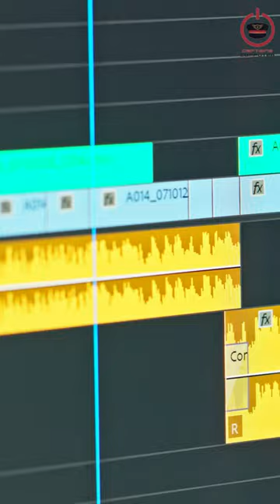Start Filming Like a Pro: Some Tips and Tricks for Beginners | Part 2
Start Filming Like a Pro: Some Tips and Tricks for Beginners
If you're a beginner looking to step up your filming game, you've come to the right place. In this video, we're going to share some invaluable tips and tricks that will help you start filming like a pro!

Whether you're into vlogging, filmmaking, or just capturing special moments, these techniques will elevate the quality of your videos and impress your audience.

Are you tired of your videos looking amateurish? Do you want to create professional-looking content without investing in expensive equipment? Look no further! Our expert team has compiled these easy-to-follow tips that are tailored for beginners.

We'll cover everything from camera settings, composition, lighting, and audio to editing and post-production. Our goal is to equip you with the essential knowledge to create captivating and polished videos that stand out.

No need to feel overwhelmed; these tips are designed to be beginner-friendly and accessible to everyone. You'll be amazed at how quickly you can improve your filming skills with just a few simple adjustments.

So, grab your camera, take notes, and start filming like a pro today!

Join the community of aspiring filmmakers and content creators who are taking their projects to new heights. It's time to unleash your creativity and make your videos go viral!